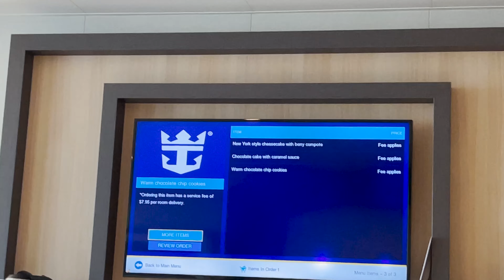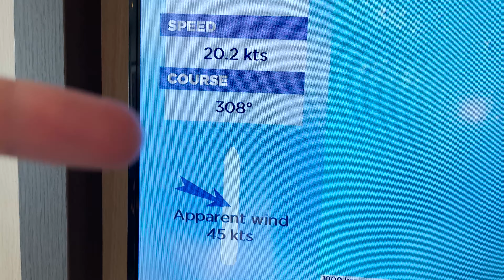Rough Day At Sea - Alaska Cruise Vlog - Ovation of the Seas - Royal Caribbean Vlog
During this Royal Caribbean Cruise Vlog, we have a rough day at sea on our way to Juneau Alaska. Most of our day was eating room service and Jamie's Italian from bed. Next ports for this Alaska cruise aboard Ovation of the Seas are Juneau, Sitka, and Skagway.